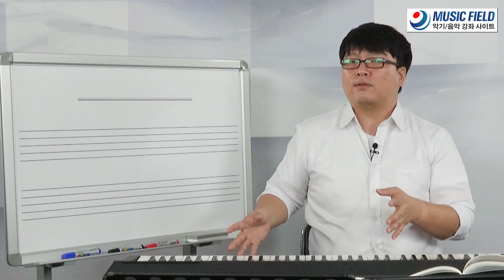35강: 양손으로 코드 풀어주기 (다양한 리듬 활용)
【뮤직필드】 음악교육 / 악기강의 / 인터넷 동영상강의 500강좌 보유